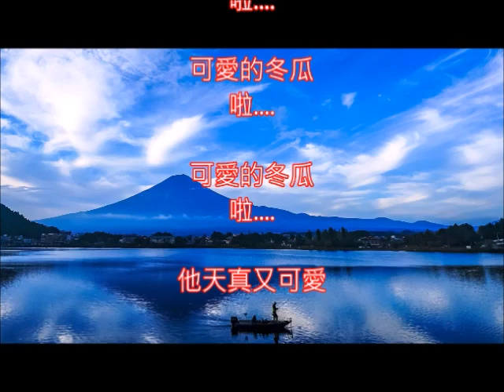清唱童軍歌曲 brown girl in the ring /可愛的冬瓜 朱慧珍